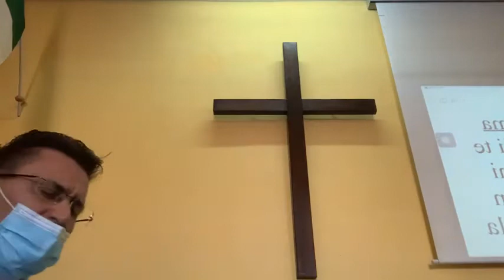LE GIUSTE MOTIVAZIONI ATTIVANO LE BENEDIZIONI.( È vero anche il contrario)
LE GIUSTE MOTIVAZIONI ATTIVANO LE BENEDIZIONI.
( È vero anche il contrario)